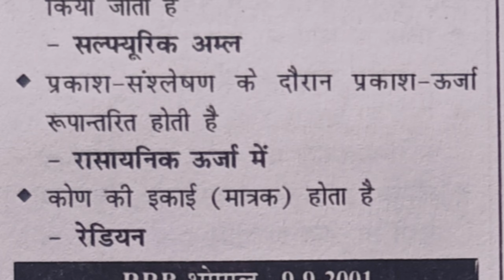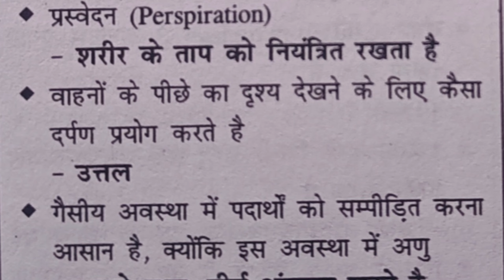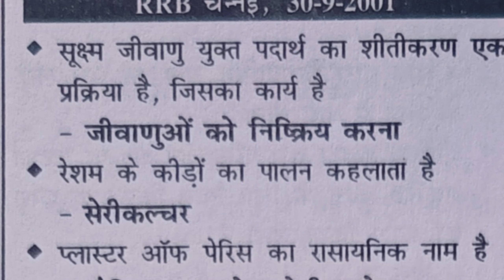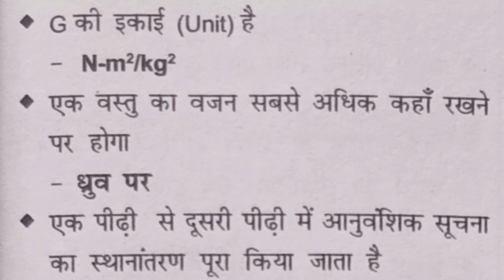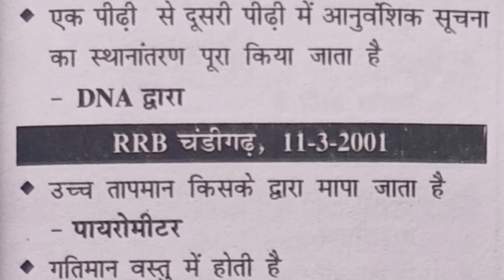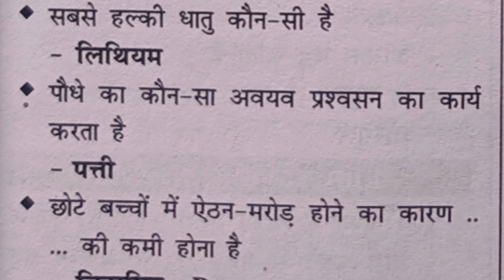Railway ALP MOST IMPORTANT QUESTIONS For Exam ll Railways Alp General Science question#rrb#alp#gk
Is video mai aap dekhege sabhi railway exam kai liye General Science Important question Hai jo yah Series -7 Hai